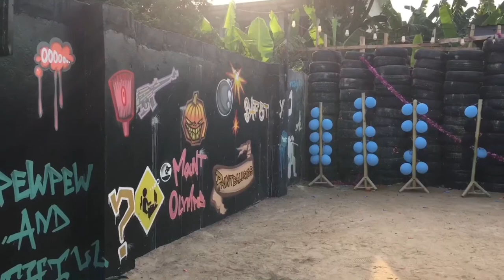A short DECEMBER VLOG In Ghana🇬🇭 | Surprising HIM for his birthday | Christmas Tree Decoration🎄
So as promised,this is my entire December in one short vlog.